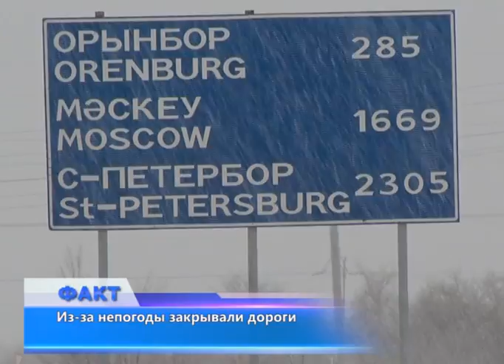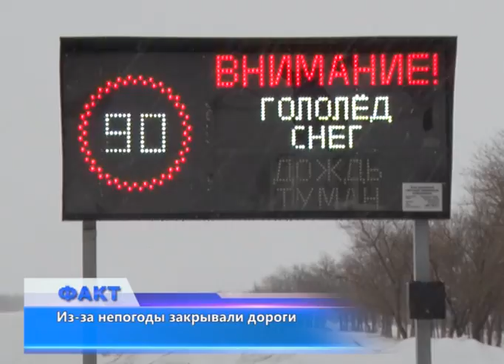Из-за непогоды закрывали дороги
Сильная метель обрушилась на участок шоссе Актобе-Атырау-Астрахань. Трасса вновь открылась накануне в 9 вечера. Кроме этого маршрута, дороги Актобе-Мартук, Самара-Шымкент, Эмба-Шалкар, открыты с 6 утра уже сегодняшнего дня.
В данный момент ведутся работы по расчистке и расширению дорог. 78 единиц предприятия "Казахавтодор" были задействованы в уборке снега на автомагистралях Шубаркудык-Караулкельды, Актобе-Мартук и Актобе-Орск. Весенние бураны опасны, - считают эксперты. Поэтому их лучше переждать. Сообщает о непогоде и закрытых дорогах дежурно-диспетчерская служба 112.
В ближайшую неделю в Актобе ожидаются небольшие дожди, а из-за ночных морозов стоит опасаться гололеда.